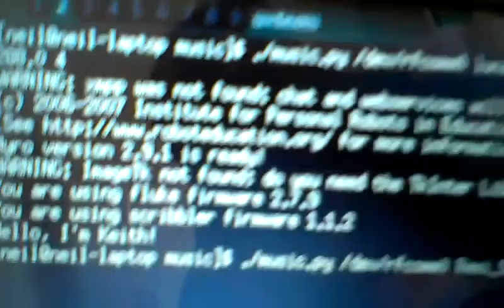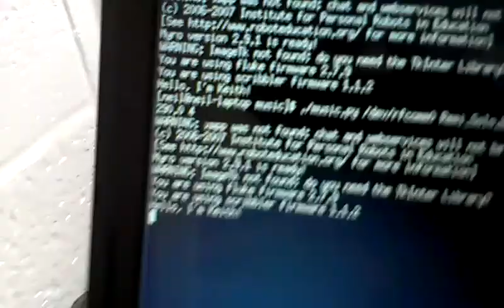Continued Flagrant Disregard for University Property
I improved on the parser to correctly handle dotted notes, among other things. The timing is still slightly off, but I can't fix that short of rewriting the myro playSong function, and that's simply too much work when I have an actual project to do with this robot, as well as midterms.

The songs are two .bmm files written by Robbi-985 a.k.a SomethingUnreal. "Lunar Clock ~ Luna Dial" and "Septette for the Dead Queen" are both originally from Touhou 6 by ZUN, Both files were intended for use with his Bleeper Music Maker program.

Oh hey, you can see my face!